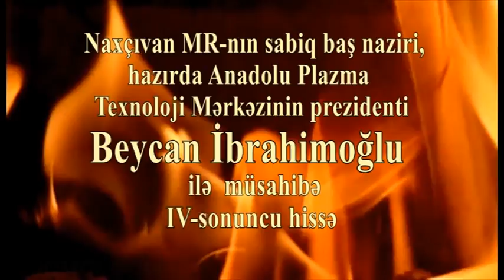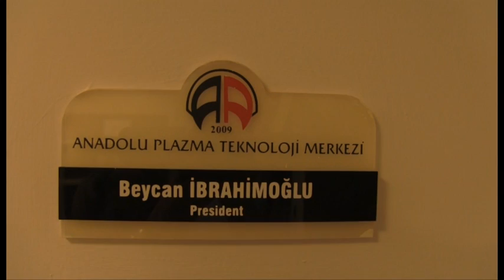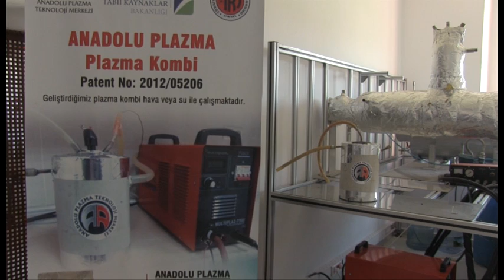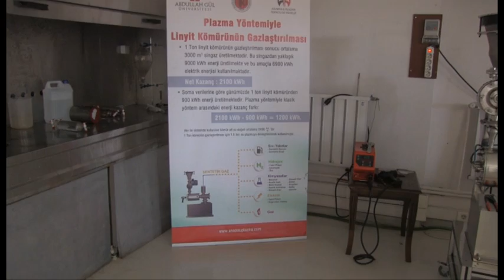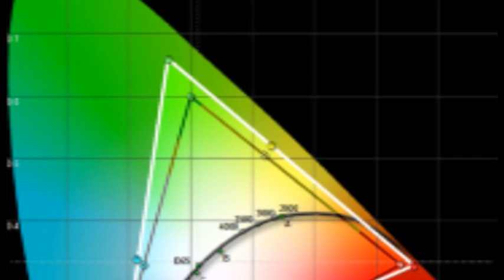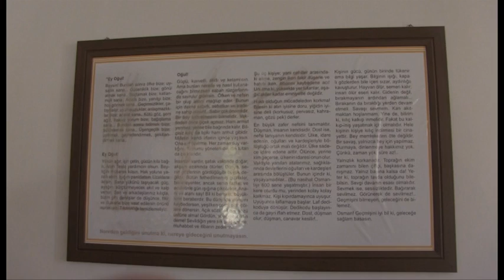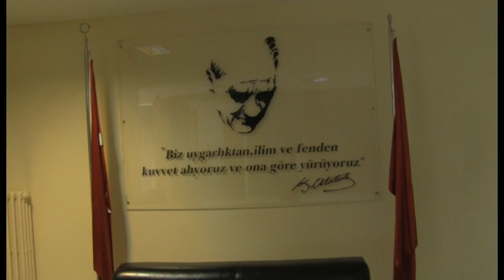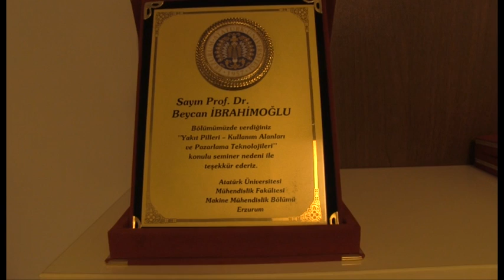Əvəz Zeynallı ilə "Qaynar Qazan"da Beycan Fərzəliyev (IV sonuncu hissə)#041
"Qaynar Qazan"da Beycan Fərzəliyev (IV sonuncu hissə)#041
Turan Birliyini yeni nəsil texnologiya ilə qura bilərik
Beycan Fərzəliyev: “Mənimlə Rusiyada da hesablaşırlar”
Vətən üstündə gəzdiyin torpaq deyil, Vətən içində gəzdirdiyin torpaqdır...